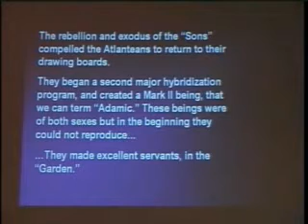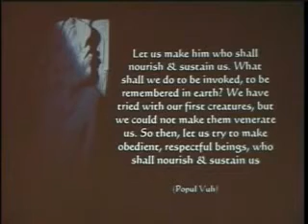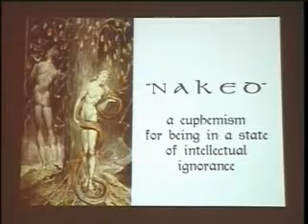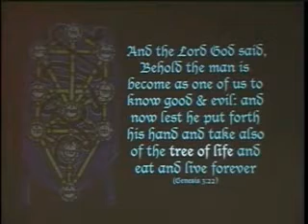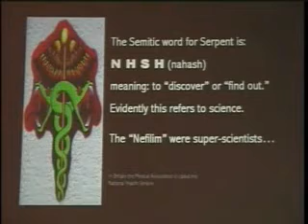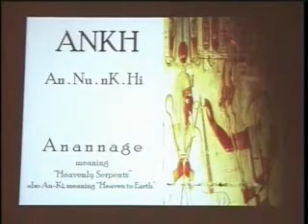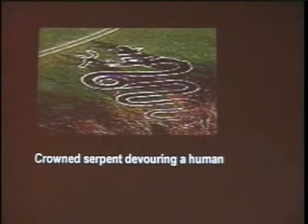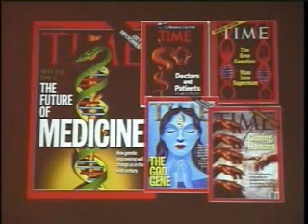Michael Tsarion part 7 of 13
The common theme in conspiracy theories about a New World Order is that a powerful and secretive elite with a globalist  agenda is conspiring to eventually rule the world through a totalitarian world government, which would replace sovereign nation-states  and put an end to international power struggles.